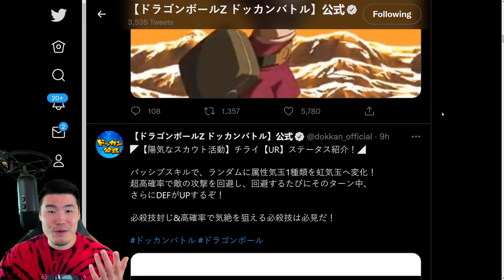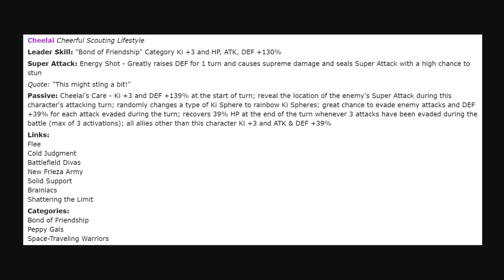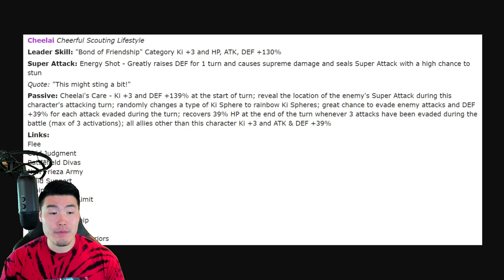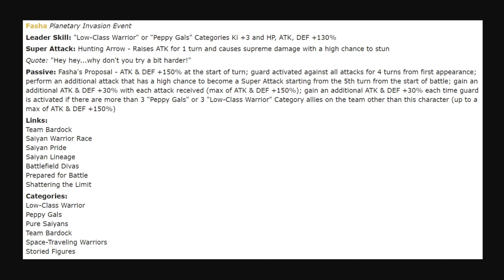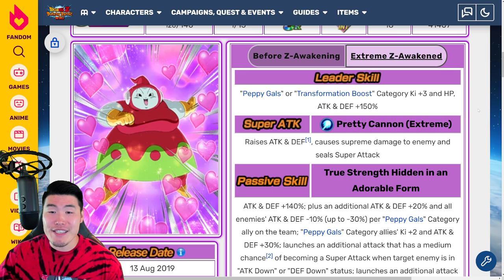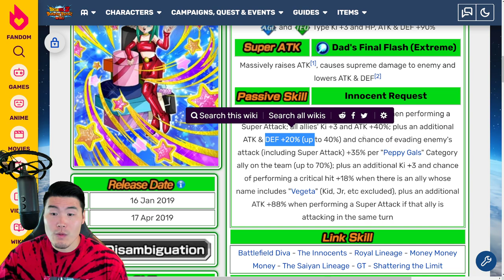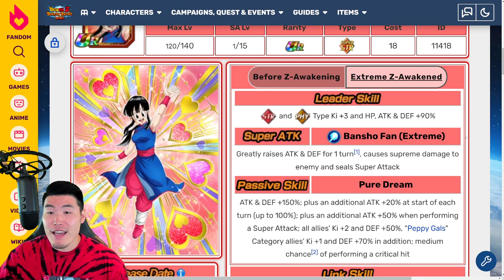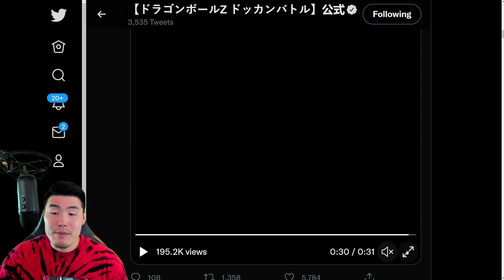PEPPY GALS IS BECOMING A TOP-TIER TEAM?! *NEW* Cheelai & Fasha FULL Details & Animations! (Dokkan)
Here's EVERYTHING you need to know about the upcoming INT Cheelai and PHY Fasha, along with 4 NEW Peppy Gals Extreme Z-Awakenings!